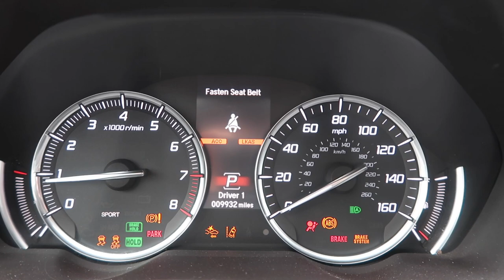2018 Acura TLX with Technology Package Start Up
Startup of a 2018 Acura TLX with Technology Package in Modern Steel Metallic with an Ebony leather interior. This TLX was an Executive Selection rental from National Car Rental in Honolulu, Hawaii and has a 206-hp 2.4-Liter Inline-4 with 8-speed automatic transmission.

National classifies the TLX as a Full Size Elite (GXAR). This TLX was equipped with the Technology Package, which included a perforated leather interior, premium audio with navigation and Apple CarPlay and Android Auto support, Blind Spot Information System with Rear Cross Traffic Monitor, and rain-sensing wipers. This TLX has an MSRP of $38,205 including dealer-installed accessories such as splash guards and all-weather mats.